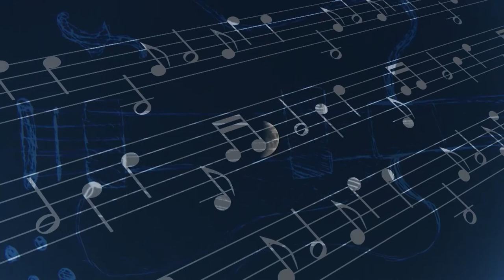DELTA - Il video di "Non lasciare", diretto da Michele Rocchi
Questo video è stato prodotto dal giovane regista Simone Pazienza (Pazart) per la rassegna "movie rider", organizzata dalla copperativa Totem, dall'associazione Cortisonici e dall'associazione Filmstudio90.
E' stato proiettato la sera del 3 settembre 2017, presso la tensostruttura dei Giardini Estensi di Varese, in occasione della serata conclusiva della rassegna "Movie rider".
Durante la proiezione i Delta hanno eseguito il brano dal vivo, sonorizzando in tempo reale il filmato,
Questa versione utilizza la base musicale registrata in studio.